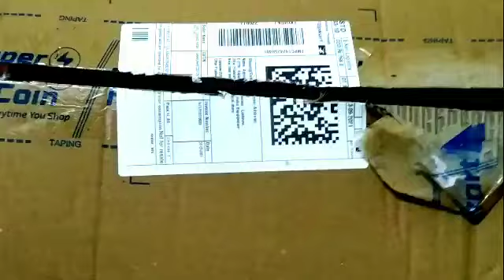DISNEY Mickey & Friends 6-Pin and Ball Set for Bowling on Flipkart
Product Link
Take a look at this DISNEY Mickey & Friends 6-Pin and Ball Set for Bowling on Flipkart